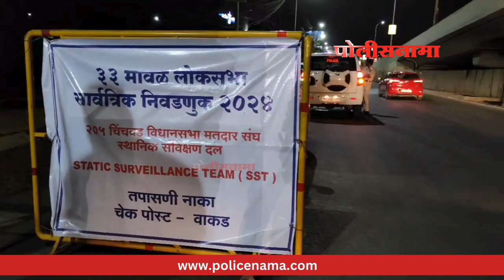Maval Lok Sabha | वाकड-हिंजवडी पुलाखाली नाकाबंदी दरम्यान 27 लाखांची रोकड पकडली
मावळ लोकसभा मतदारसंघातील वाकड हिंजवडी पुलाखाली नाकाबंदी दरम्यान 27 लाखांची रोकड पकडली. काल रात्री साडेदहा वाजताच्या सुमाराची ही घटना असून, मुंबईकडून वाकडच्या दिशेने ही गाडी (स्कोडा) येत होती. तेव्हा ही रोकड पकडण्यात आली. व्यावसायिक असल्याचे सांगणाऱ्या या व्यक्तीची रोकड आणि गाडी जप्त करण्यात आली असून,  पिंपरी चिंचवड पोलिसांनी निवडणूक आयोग आणि आयकर विभागाला घटनास्थळी पाचारण केले आहे.